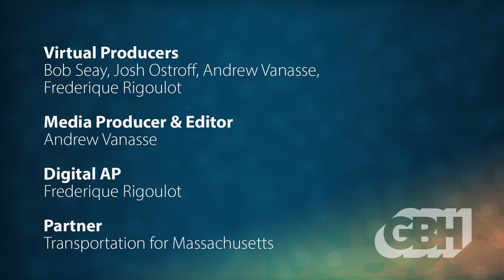Teeing Up The Future (of the T)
The MBTA is one of the largest and oldest public transportation systems of the United States. Safety has been a concern in recent years. In August, the Federal Transit Administration released a 90-page report that unveils the dire conditions of MBTA operations, and the extent of needed repairs. Meanwhile, the Orange Line was recently shut down for 30 days, along with sections of the Green Line, and more shutdowns can be expected in the months and years ahead.

What’s broken? Who is responsible? What are the short-, medium-, and long-term solutions?

Join a conversation moderated by GBH Transportation reporter Bob Seay and Josh Ostroff, Transportation for Massachusetts Interim Director, with Monica Tibbits-Nutt, Executive Director of the 128 Business Council; Collique Williams, Organizer at Community Labor United;Transportation Committee Co-chair Senator Brendan Crighton; and Brian Kane, Executive Director of the MBTA Advisory Board.

This program is presented in collaboration with the Transportation for Massachusetts coalition (T4MA).

0:00:00 - Introduction
0:00:32 - Program Start
0:03:50 - Rebuilding the T
0:22:01 - Will the T get better?
0:30:15 - The Difference of Reduced Fairs
0:48:42 - The Golden Age of the T
0:58:33 - Closing Remarks